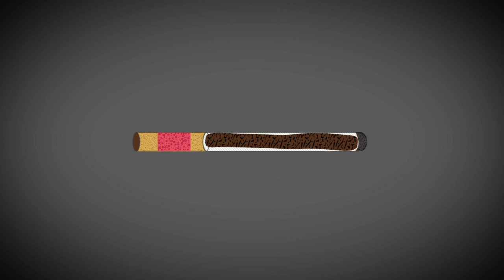Addiction Incorporated (Trailer)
In theaters this winter, ADDICTION INCORPORATED tells the explosive story of Victor DeNoble.  In the 1980s, DeNoble was a research scientist at a major tobacco company, where he was tasked with finding a substitute for nicotine that would not cause heart attacks. He succeeded, but in the process, produced something that the industry had been denying and avoiding for years: scientific evidence that nicotine was addictive.

Instead of remaining silent, DeNoble became one of the most important and influential whistleblowers of all time- testifying before Congress and setting off a chain of events that reverberates today.